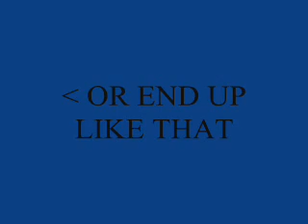HOW TO BE A LOSER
Millions of people are stuck in dead-end go nowhere jobs. Don't let this happen to you.